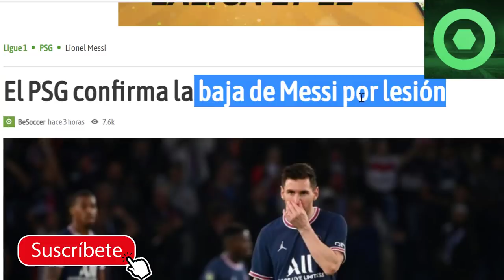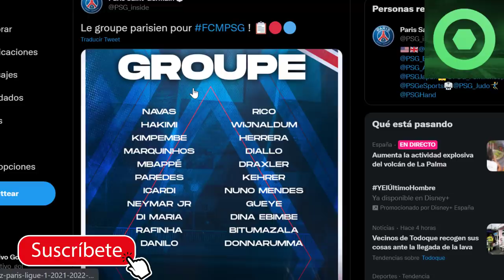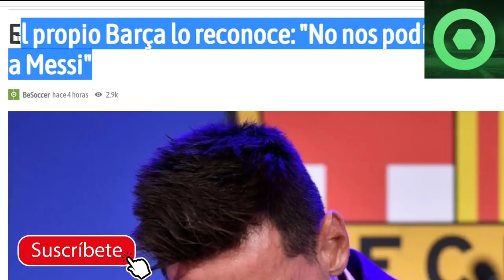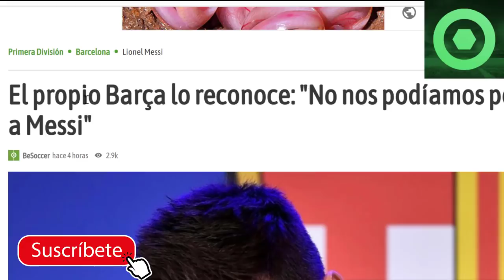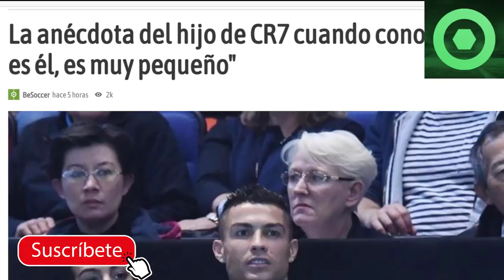🔴 ANUNCIO del BARÇA sobre MESSI 🔴OFICIAL: MESSI FUERA en el PSG🔴DUR0 G0LPE a POCHETTINO por MESSI 🔴